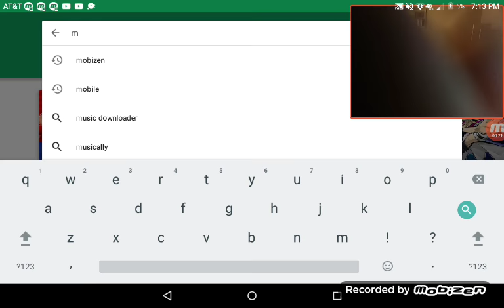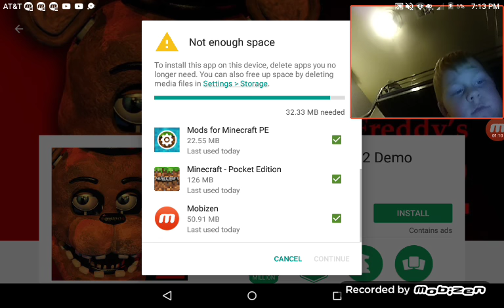O you who have been a few days ago when first